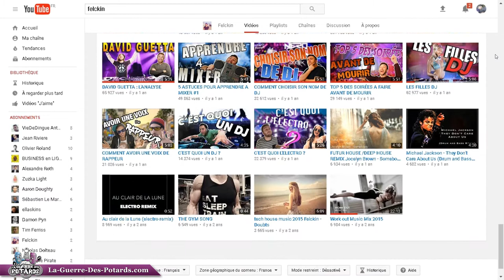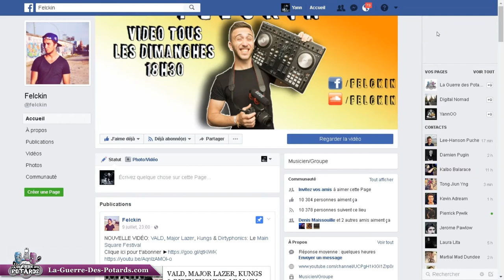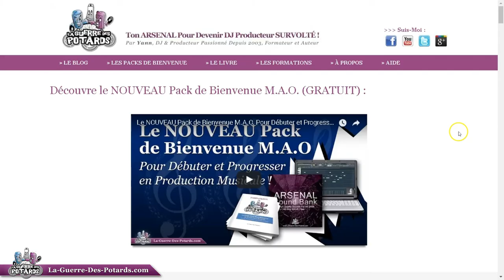Felckin - Un DJ Producteur et Youtubeur un Peu... DÉJANTÉ ! :-)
Aujourd'hui une vidéo un peu différente de ce que je fais d'habitude, pour te présenter Felckin, un gars bien cool qui fait des vidéos sur Youtube...
Il parle de musique sous plusieurs angles, avec beaucoup d'humour, mais il nous partage aussi des astuces et des techniques de M.A.O.
Je t'invite donc à regarder ce qu'il fait, c'est du lourd  :-)

»»» Tu vas voir :

- Comment il à créé un kick et une ligne de basse Frenchcore... avec son marteau magique  :D

- La plus grosse soirée Dubstep au monde...

- Comment un DJ producteur légendaire a débuté sa carrière...

Mon but est de te guider étape par étape pour que tu puisses apprendre à mixer et à produire tes morceaux FACILEMENT, chez TOI, à TON rythme !